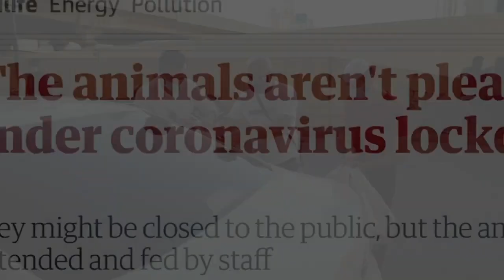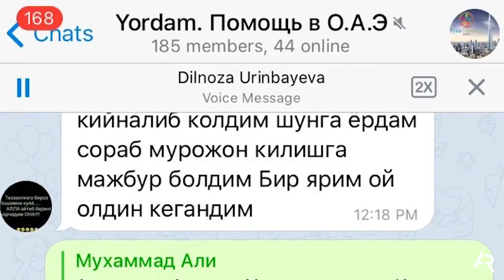BAAdagi o'zbeklar birlashdi! Qoyil! Узбекистанцы в ОАЭ. Сила в Единстве